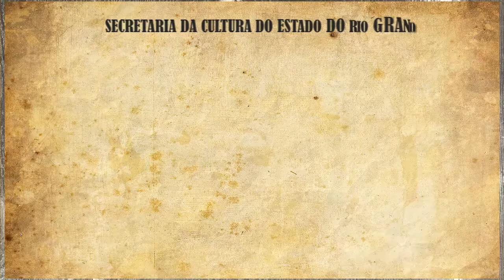HISTÓRIAS DO SUL CONTADAS EM PROSAS E VERSOS MÚSICO CLÓVIS MENDES E OS BALSEIROS - 07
08/07/2021

APRESENTADOR:
MARCO AURÉLIO PEDOT

PROGRAMA DA SÉRIE DO PROJETO CULTURAL "HISTÓRIAS DO SUL CONTADAS EM PROSAS E VERSOS - TV SANGUE DE GAÚCHO"

SETIMO PROGRAMA:
ENTREVISTA COM MÚSICO, COMPOSITOR E FILHO DE BALSEIRO CLÓVIS MENDES  "OS BALSEIROS DO RIO URUGUAI"

APRESENTAÇÃO MUSICAL:
CLÓVIS MENDES E OS BALSEIROS.

SECRETARIA DO ESTADO DO RIO GRANDE DO SUL
FINANCIAMENTO: PRÓ-CULTURA GOVERNO DO ESTADO DO RIO GRANDE DO SUL
ESTE PROJETO TEVE SEU MÉRITO CULTURAL EXAMINADO E APROVADO PELO CONSELHO ESTADUAL DE CULTURA
PATROCÍNIOS:
ERVATEIRA REI VERDE
ZIN PÃO
REALIZAÇÃO: TV SANGUE DE GAÚCHO